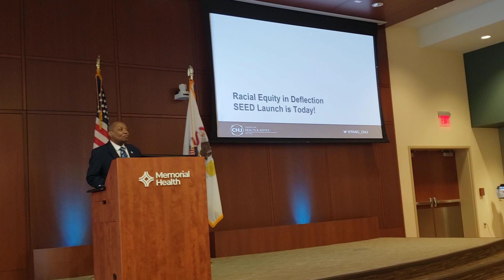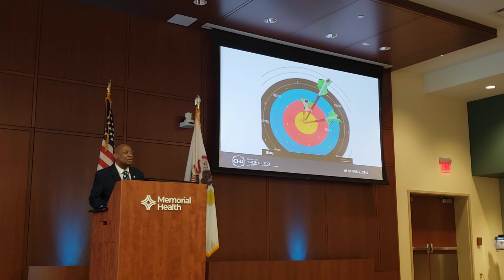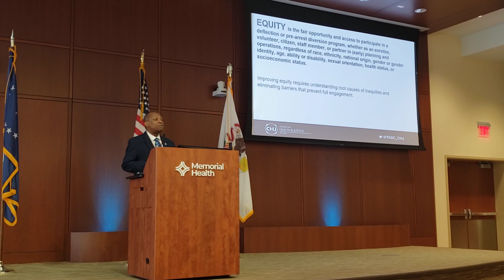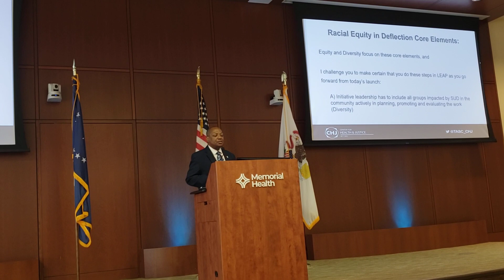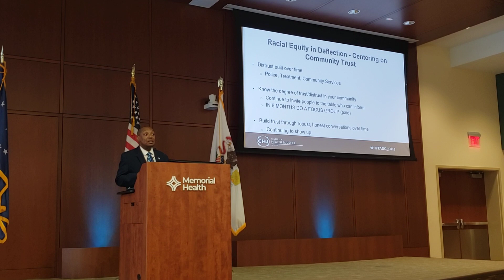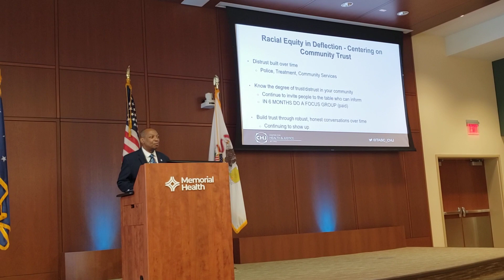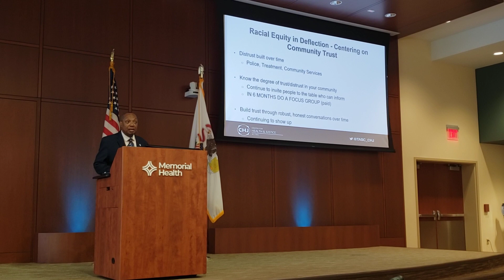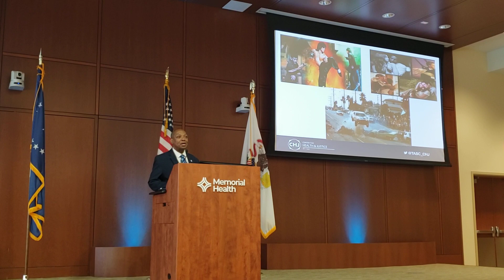Max Knighten on Diversity and Equity in Deflection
Max Knighten speaks on Racial Equity in Deflection